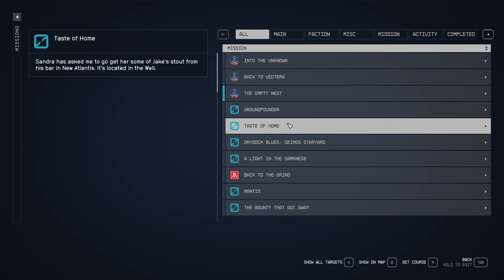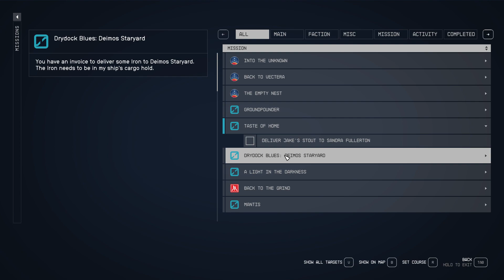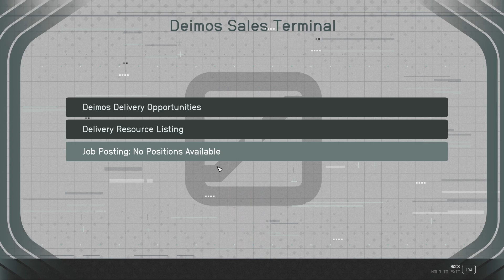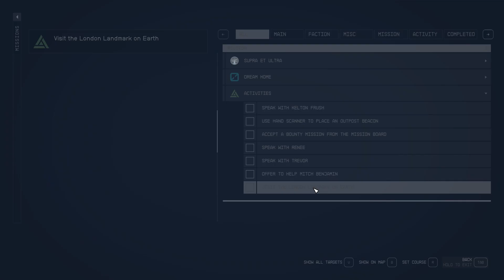Starfield on a potato PC Part 07 The good ol' solar system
NOTE: This part was recorded before the latest patches dropped by Bethesda which means that the game now looks and performs better than in this video.
For all the 'whys', please read the description of the first video in this playthrough.
In this part: a short visit to Earth (or what's left of it) and some exloration on Pluto.
My specs are as follows:
24 Gigs of RAM
Although those are not "weak" specs (I have been able to play any game that has been released so far), I have been so far unable to play Starfield without major performance issues.
Thus, this is HOW THE GAME ACTUALLY LOOKS on lower settings, with a texture mod installed.